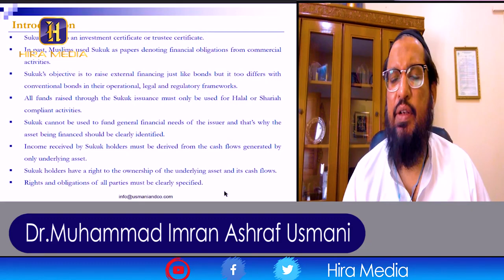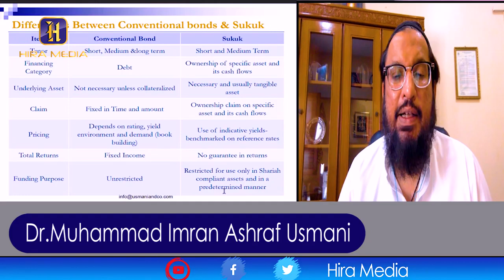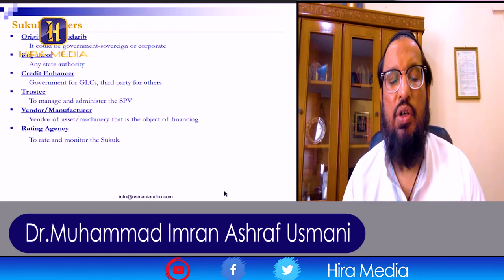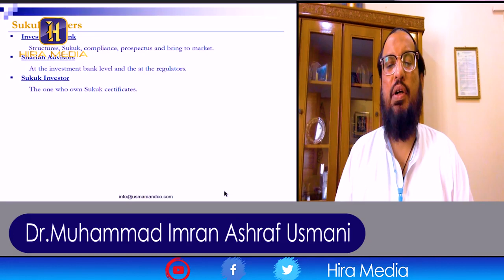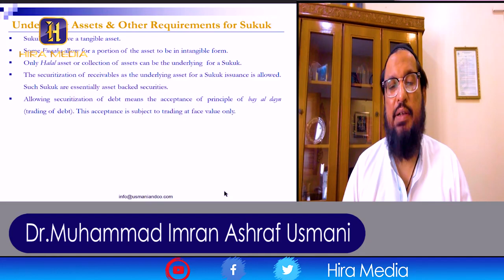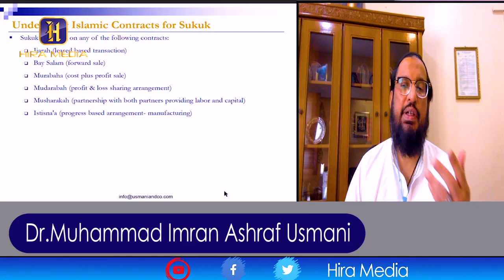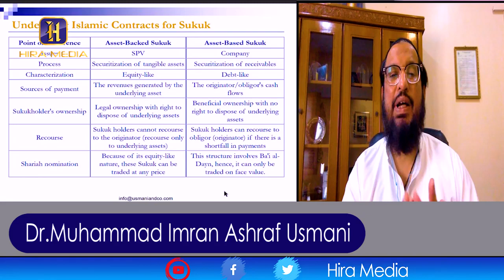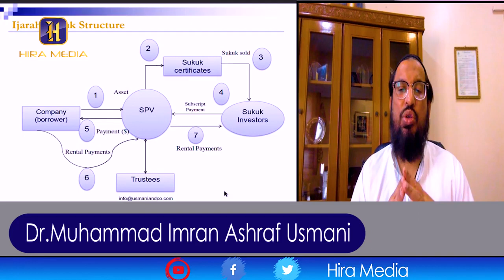Sukuk - Dr. Muhammad Imran Ashraf Usmani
Dr. Muhammad Imran Ashraf Usmani - Vice Chairman Shariah Supervisory Board, Meezan Bank gives an introduction to Sukuk.

Listen to him as he explains what Sukuk is and how this Islamic financial certificate works.